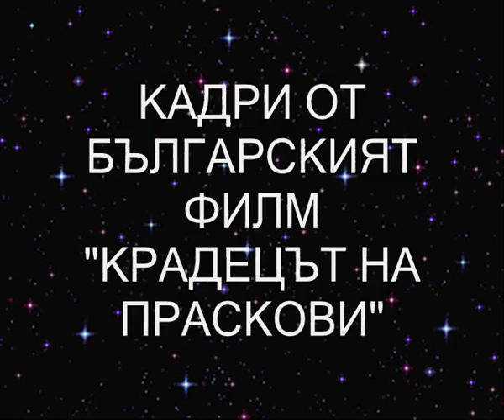SHARIF DEAN - DO YOU LOVE ME - HQ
Shots from the Bulgarian movie "The Peach Thief " - 1964
Featuring great Nevena Kokanova